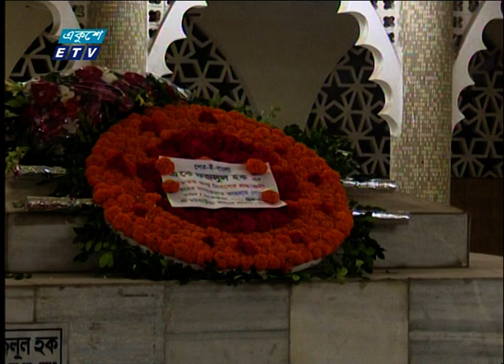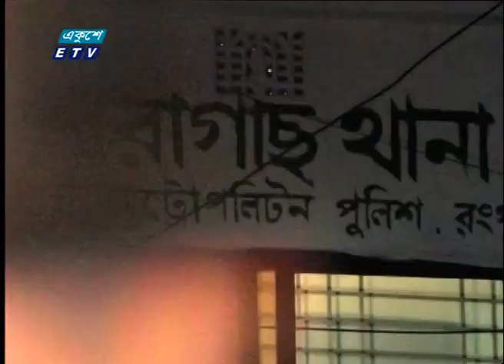02 Pm News || দুপুর ০২ টার সংবাদ || 26 October 2020 || ETV News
২০০০ সালের ১৪ই এপ্রিল এটি সম্প্রচার কার্যক্রম শুরু করে। টিভি চ্যানেলটির খবরে নতুনত্ব ও অভিনবত্ব থাকার কারণে দর্শকদের কাছে বিপুল জনপ্রিয়তা লাভ করে। দেশ বিদেশের সর্বশেষ খবর, নাটক, সিনেমা, ডকুমেন্টারিসহ নানা খবর ও বিনোদনমূলক অনুষ্ঠান প্রচারিত হয় একুশে টেলিভিশনে।